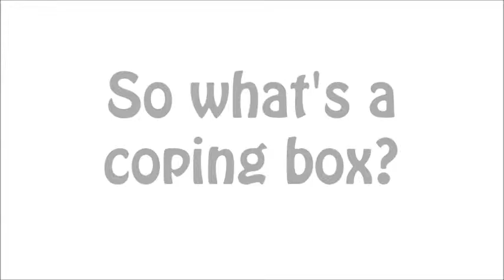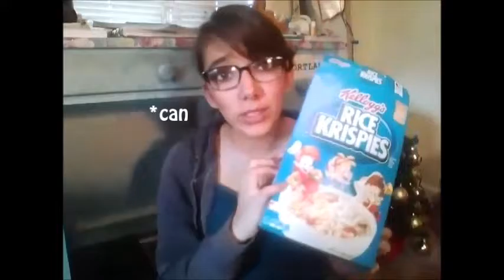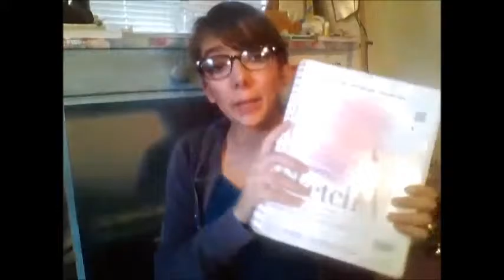Coping Box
Sometimes we all just need to sit down and go to our happy place... Now my happy place is in a box!